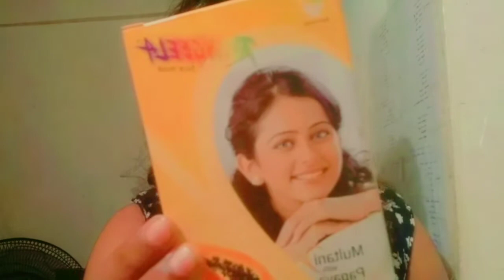MULTANI MITTI FACE PACK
1)Lady-j වගේම නුගේගොඩ තියෙන shopping center එක මෙතනින් බලන්න👉👉👉👉👉👉👉👉👉👉👉👉👉👉👉

2)බෙල්ලන්විල රජමහා විහාරය බලන්න යන් මෙතනින් බලන්න👉👉👉👉👉👉👉

3)මගේ පලවෙනි vlog එක කැෆේ මෙතනින් බලන්න👉👉👉👉👉👉👉 👉👉👉👉👉

4)නුවර ලස්සනම පන්සල (නෙල්ලිගල)

මෙතනින් බලන්න👉👉👉👉👉👉👉

5)ලංකාවේ පලවෙනි සදුන් අරණ

මෙතනින් බලන්න👉👉👉👉👉👉👉

6)ඓතිහාසික කොට්ටේ රජමහා විහාරය

මෙතනින් බලන්න👉👉👉👉👉👉👉